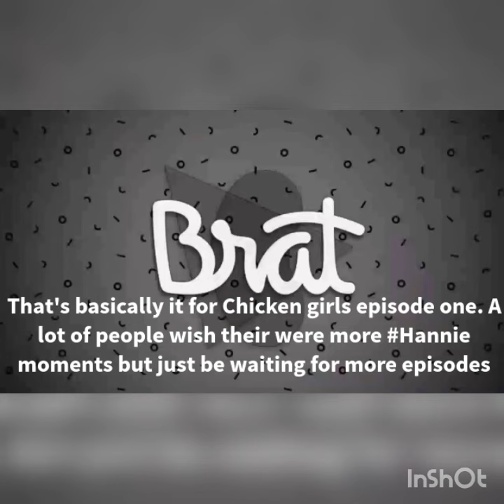Chicken girls Episode 1 Background information😱💜💜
If you've made it this far comment
Thank you guys so much for watching and have a great rest of your day. I love you all so much. Peace out Batman Fam❤✌